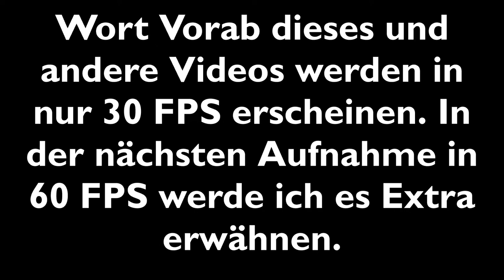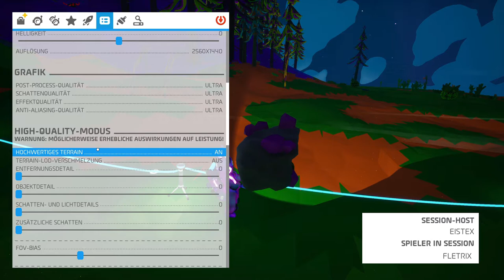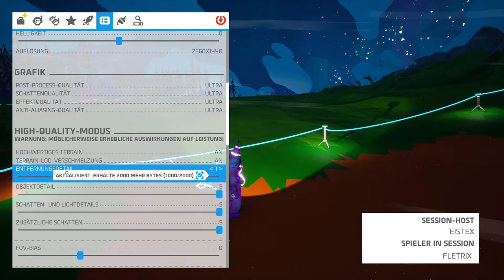Der Start in ein Neues Arbenteuer. | 01# | BLIND | ASTRONEEER